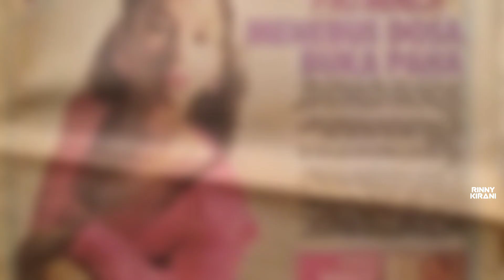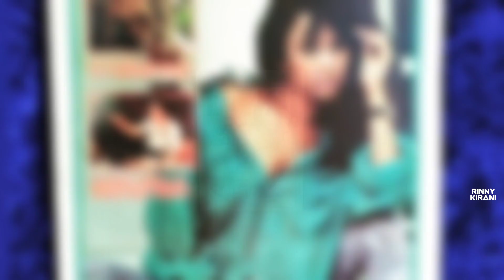Kiki Fatmala | pesona muda cantik dan sexy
Kiki Fatmala muda

music.                                : audio effect capcut
sumber foto                      : google
video opening & outro     : introz
watermark & thumbnail.  : pixellab